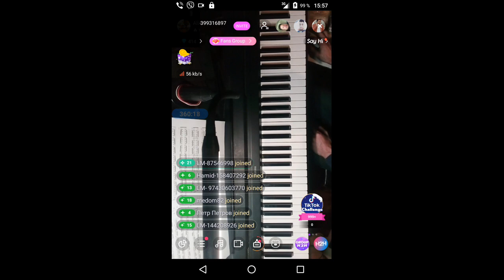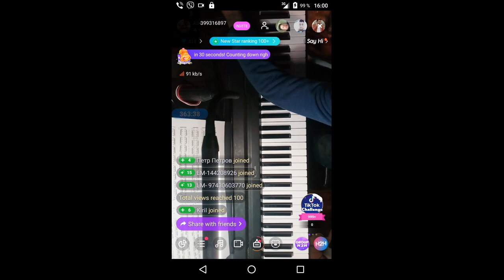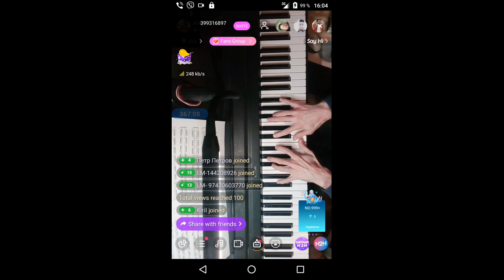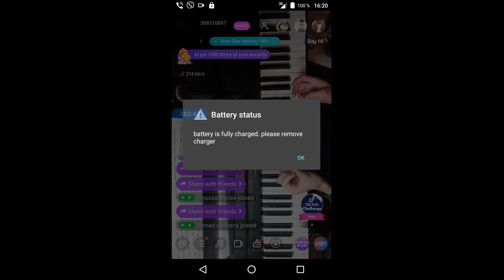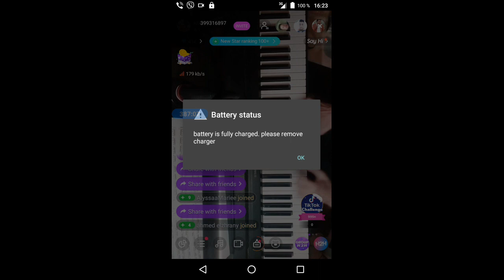gubaev eVGENIY Maratovich PIANIST musician COMPOSER 2021 12 11 15 44 07